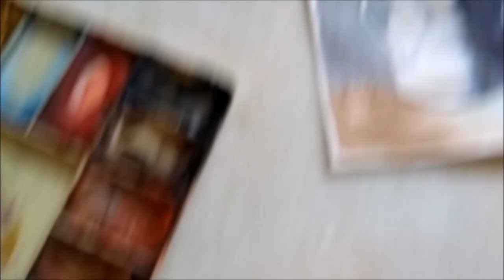Girassol em aquarela com 4 cores ( 2 pares de complementar)